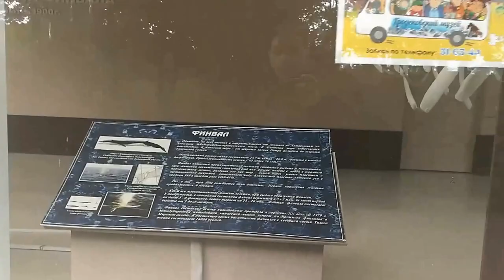Прогулка по ЦПКО. Краеведческий музей. Хабаровск